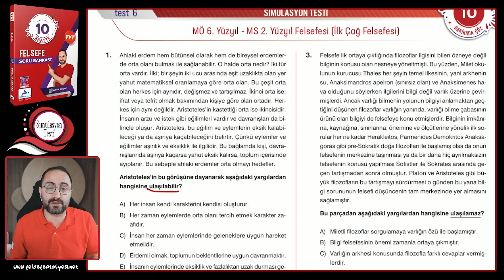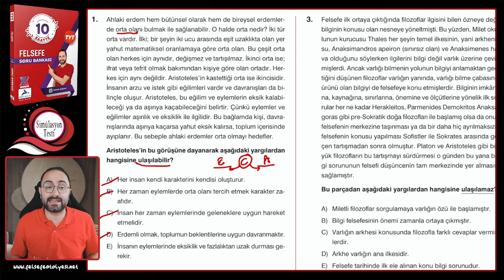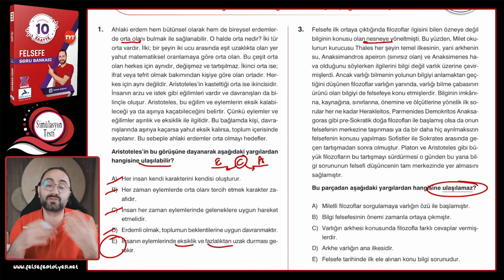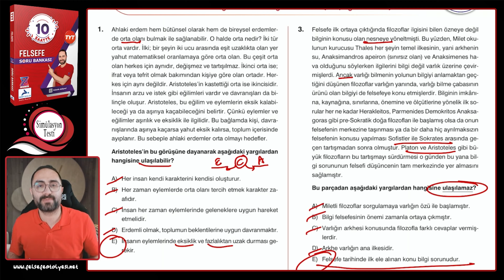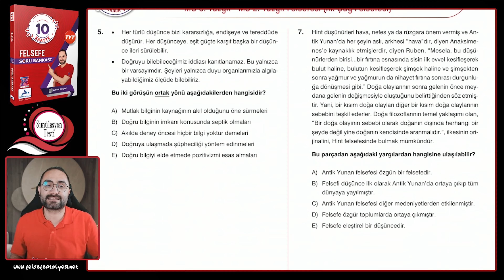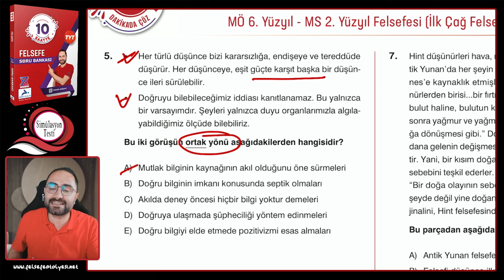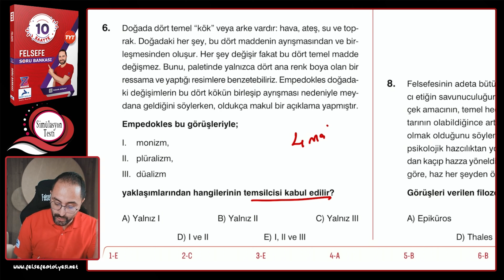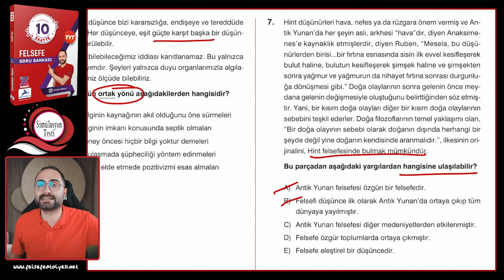İlk Çağ Felsefesi Soru Çözümü | Simülasyon Testi | TYT 2024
Değerli Arkadaşım, Canım öğrencim;
TYT Felsefe konu anlatımı videolarımdan sonra soru çözüm videolarımla ve kitabımla karşınızdayım. Konuyu mutlaka pekiştirmemiz ve kavramamız gerekiyordu onun için bu soru bankasını çıkardık. Amacımız belli 5’te 5 yapmak. Bunun için bu yıl ne gerekiyorsa siz sevgili öğrencilerim için yapacağım. Kitabın ve videoların faydalı olması dileğiyle…

TYT-AYT İÇİN OLUŞTURULAN OYNATMA LİSTELERİ
📚 TYT FELSEFE SORU ÇÖZÜM KAMPINDA SORU ÇÖZÜLECEK KONULAR 📚
1-FELSEFEYİ TANIMA
2-FELSEFE İLE DÜŞÜNME
3-VARLIK FELSEFESİ
4-BİLGİ FELSEFESİ
5-BİLİM FELSEFESİ
6-AHLAK FELSEFESİ
7-DİN FELSEFESİ
8-SİYASET FELSEFESİ
9-SANAT FELSEFESİ
10-FELSEFİ OKUMA VE YAZMA
11-MÖ 6. YÜZYIL-MS 2. YÜZYIL FELSEFESİ.
12- MS 2. YÜZYIL-15. YÜZYIL FELSEFESİ
13- 15. YÜZYIL-17. YÜZYIL FELSEFESİ
14- 18. YÜZYIL-19. YÜZYIL FELSEFESİ
15- 20. YÜZYIL FELSEFESİ